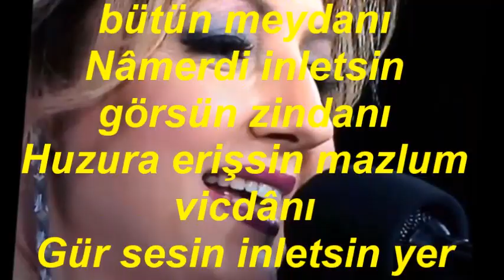Belgin GÖK-Dağlardan Dağlara Geçersin Efem (BAYATİ ARABAN)R.G.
SOLİST:
*BELGİN GÖK*
VİDEOYU YAPAN
*RECEP GAYRETLİ*
GÜFTE:METİN ARITI
BESTE: HÜSEYİN İPEK
USUL: ZEYBEK
MAKAM: BAYATİ ARABAN
Dağlardan Dağlara Geçersin Efem
Buz gibi sulardan içersin efem
Dostları mertlerden seçersin efem
Gür sesin inletsin yer ve gökleri
İndirsin göklerden tüm şimşekleri
Vur dizin titretsin bütün meydanı
Nâmerdi inletsin görsün zindanı
Huzura erişsin mazlum vicdânı
Nâm salmış ismine kahraman derler
Eroğlu erlerden nev-civan derler
Yanardağ misâli bir volkan derler